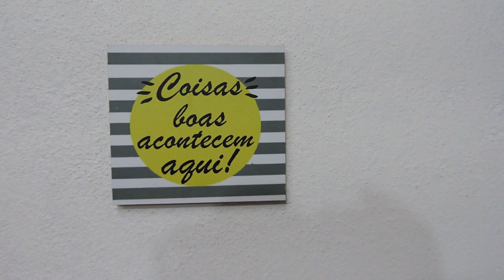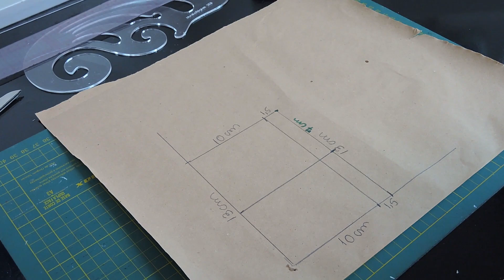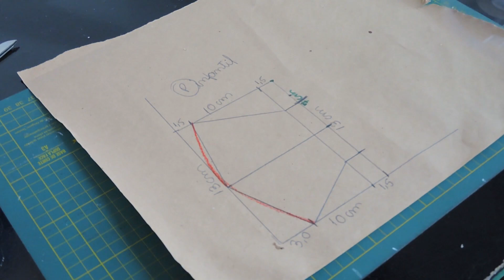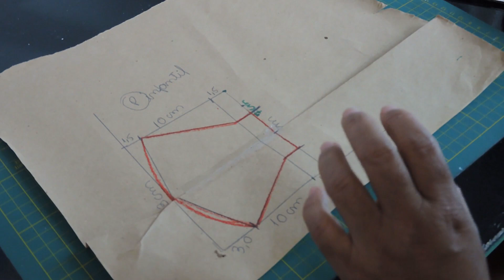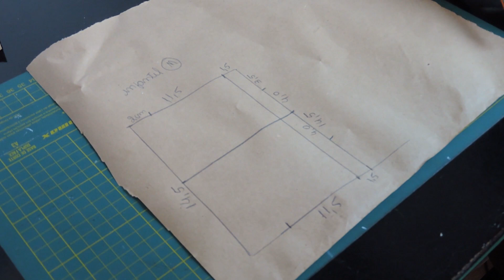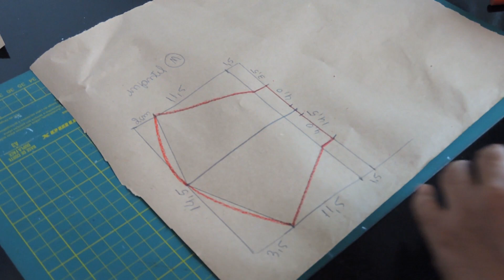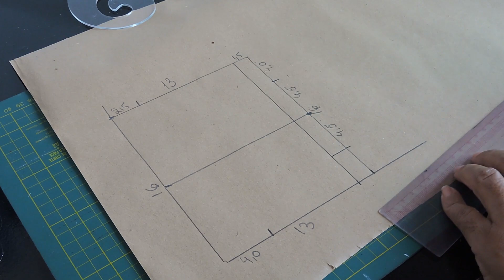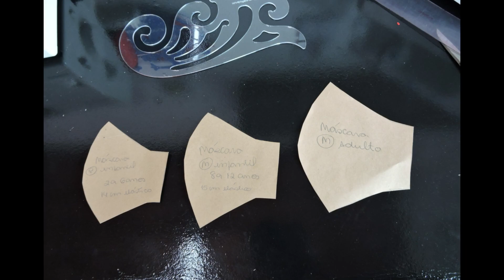MODELAGEM DE MASCARAS INFANTIS P e M , E ADULTO M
VENDA DE MOLDES
WHATSSAP :
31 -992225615